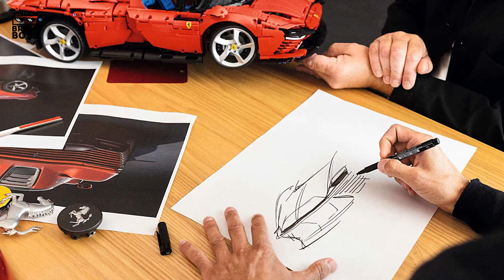💥NEW LEAK LEGO Technic Ferrari Daytona SP3 2022 Summer Set Revealed (42143)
💥REVEALED Lego Technic Ferrari Daytona 42143 Brick Set.

Detailed look on official trailers and images.

Set will consist of 3,778 pieces and cost $399.99

Photo credits: Brother Bricks